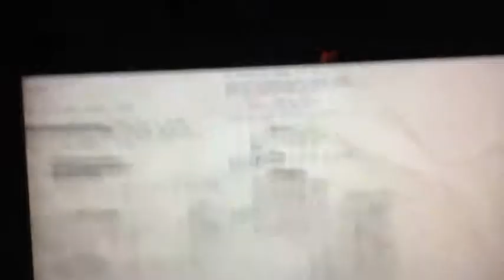Insight Cable Louisville Problem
This is HD Channel 907 in Louisville, MSNBC. For the past few weeks it has been dropping audio and pixelating.